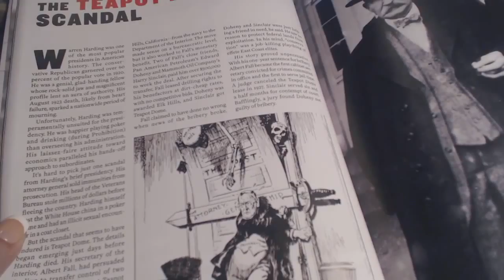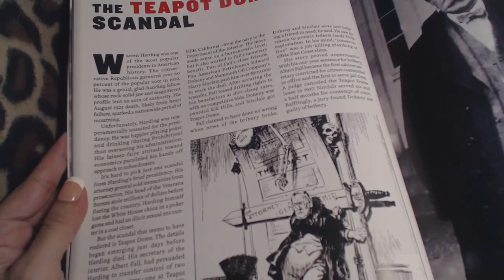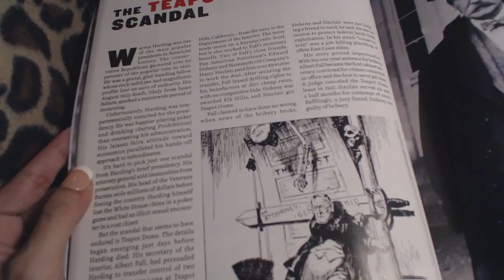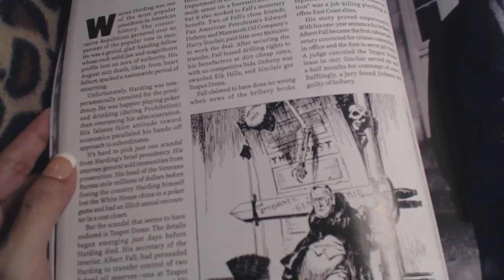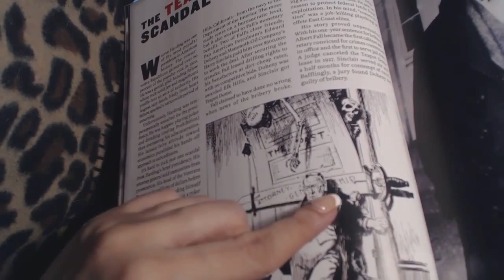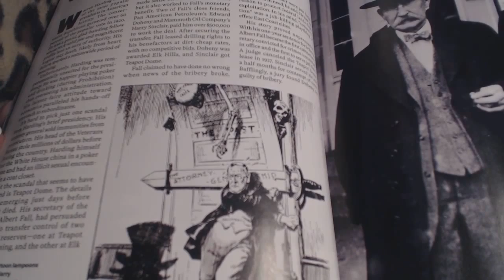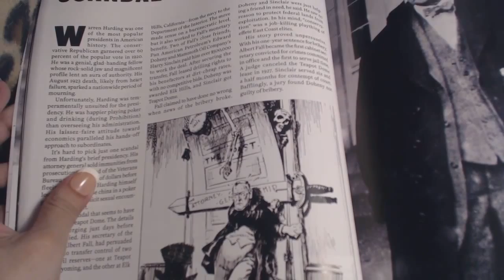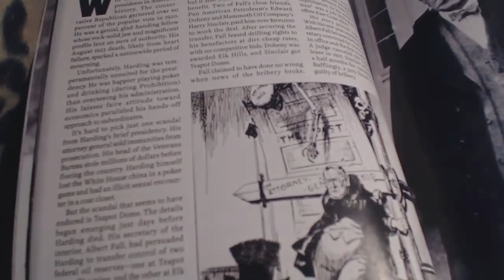ASMR whisper reading Life Magazine scandals in American history: Teapot Dome